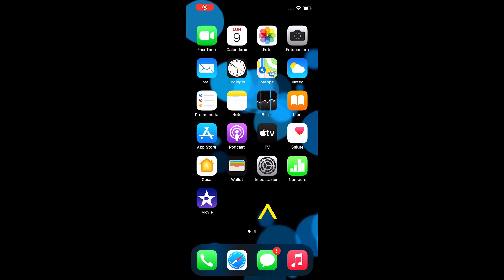iPhone 14 - 13 - 12 tutorial display giallo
Tutorial per regolare il punto di bianco per eliminare l'effetto giallino di alcuni display di iPhone 13 e 12